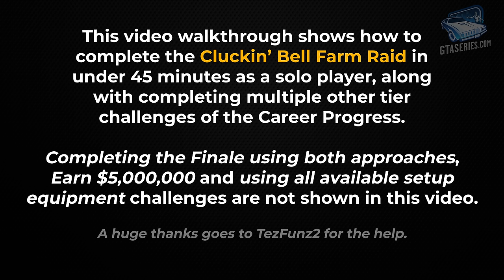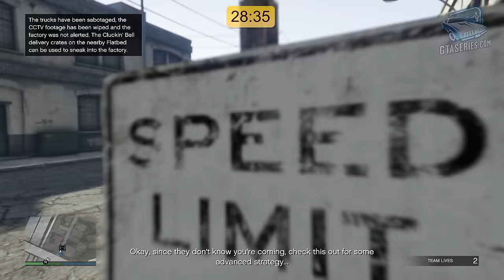GTA Online Career Progress - Cluckin' Bell Farm Raid Missions [Under 45 Minutes - Solo]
GTA Online: Cluckin' Bell Farm Raid Missions - Full Strand Walkthrough \ Guide completed under 45 minutes as a solo player, along with multiple Career Progress Tier 1, Tier 2, Tier 3, Tier 4 Challenges played in a single run - 4K at 60 FPS - NO COMMENTARY

0:00 General info & details
0:48 Mission #1: Slush Fund (Vincent)
11:12 Mission #2: Setup: Breaking and Entering (Vincent)
20:03 Mission #3: Setup: Concealed Weapons
24:27 Mission #4: Setup: Hit and Run
29:54 Mission #5: Setup: Disorganized Crime
38:30 Mission #6: Finale: Scene of the Crime

Career Progress Challenges:
- Steal the setup funds for The Cluckin' Bell Farm Raid
- Complete The Cluckin' Bell Farm Raid
- Complete a Cluckin' Bell Farm Raid mission without dying
- Complete Scene of the Crime without being spotted
- Complete Scene of the Crime using both approaches (1/2)
- Earn $5,000,000 from The Cluckin' Bell Farm Raid
- Complete The Cluckin' Bell Farm Raid in less than 45 minutes as a leader
- Complete Scene of the Crime using all available setup equipment

ABOUT US